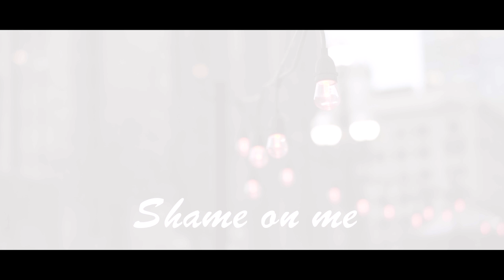Shame on me.. by: LEILANI HAVILI 2019